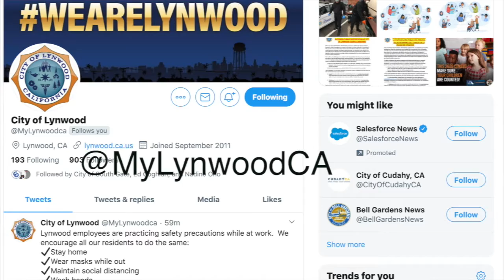Virtual Easter at Home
This Easter, the City of Lynwood will celebrate with you in a different way! In order to maintain social distancing and making sure everyone is safe, everything will be online. We’ll even provide your children with “Grab ‘n Go Egg Hunt Kits!”

11:30am – Live Streaming Games – Jelly Bean Counting Contest (IG – @lynwoodparks)

2:00-3:00pm – Pick up your Egg Hunt Kits during the Youth Meals Program at the Avalos Community Center or the Henning Youth Center. One kit per household, while supplies last.

3:30pm- Live Streaming Games – Virtual Egg Hunt (IG – @lynwoodparks)

Don’t forget to post your photos – LynwoodEaster and tag @LynwoodParks on Twitter and IG.

Looking forward to celebrating Easter with you!

Be safe! WeAreLynwood!